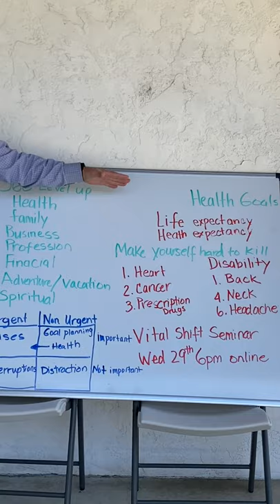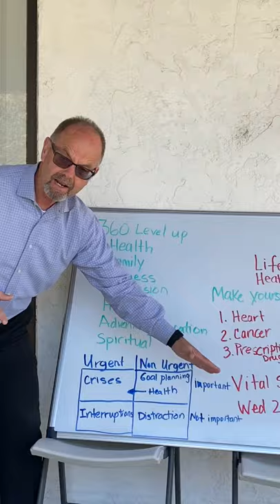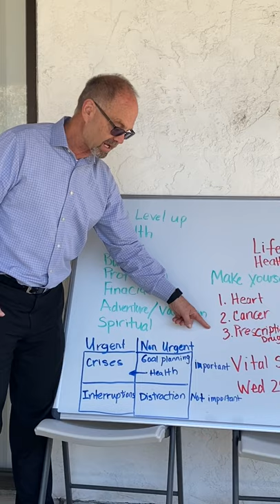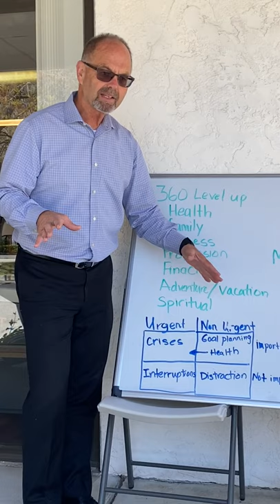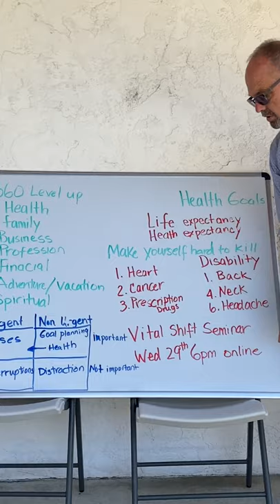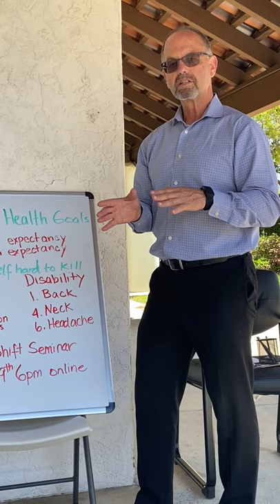April 22, 2020